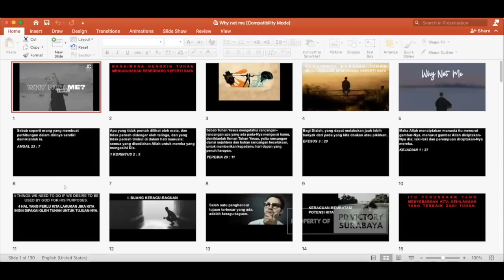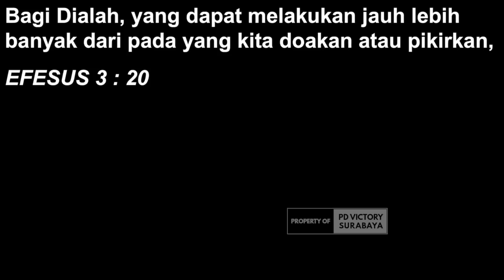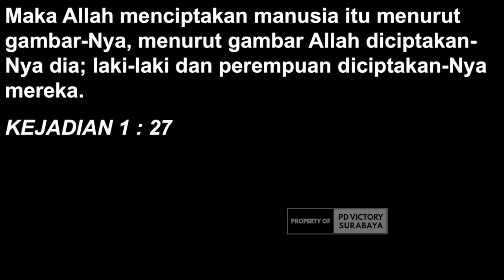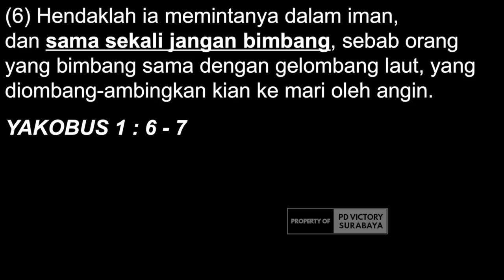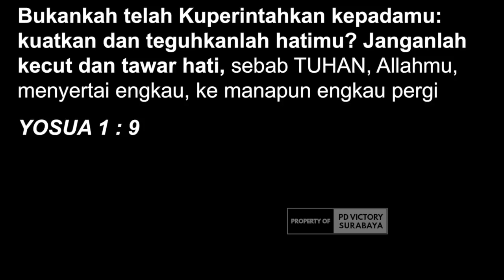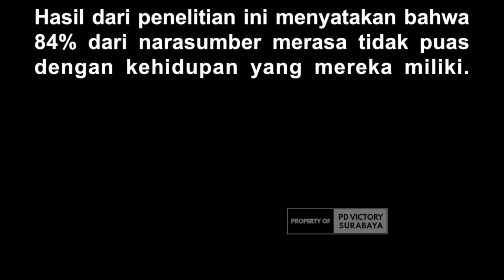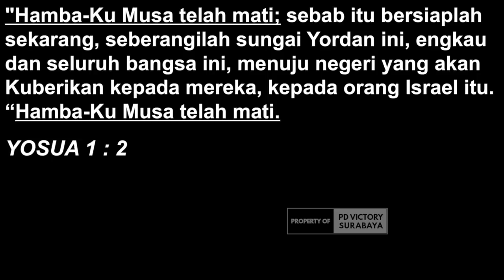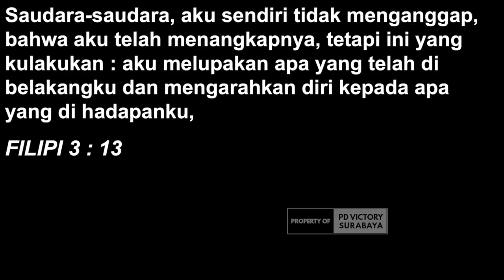MILIKI PEMIKIRAN YANG BESAR (THE BIG MINDSET) - Ps. Edward Supit - Ibadah Doa Malam 31 Mei 2021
Sharing firman oleh Ps. Edward Supit via zoom, di ibadah doa malam tgl. 31 Mei 2021